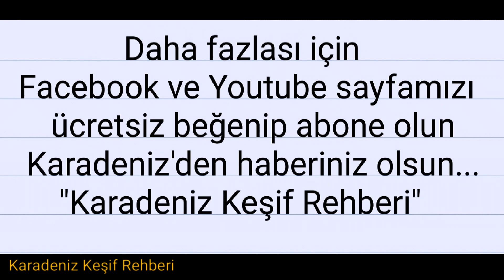Çaykara multat yaylası...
Multat Yaylası, Trabzon İli, Çaykara İlçesi'ndedir. Uzungöl'den (Haldizen Multat Yaylaları yol ayrımı 10 kilometre, kavşaktan Multat Yaylası'na kadar da 10 kilometre) toplam 20 kilometre uzaklıkta ve denizden 2260 metre yüksektedir.

Multat Yaylası geniş içbükey bir yüzeye yayılmış büyük sayılabilecek bir yayladır. Karakaya Dağı'ndan eriyen kar suları ve Karagöl'ün gideğeninden taşan sular yayladan geçerek hayat verir ve Solaklı Deresine katılır. Yaylada tek geçim kaynağı hayvancılıktır, henüz turizm pastasından payını alamayan yaylalardandır.